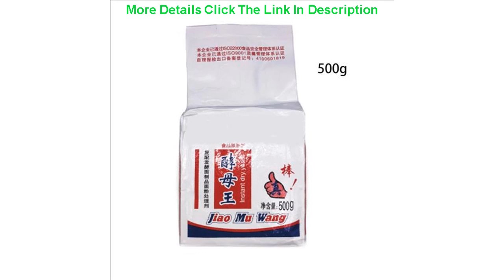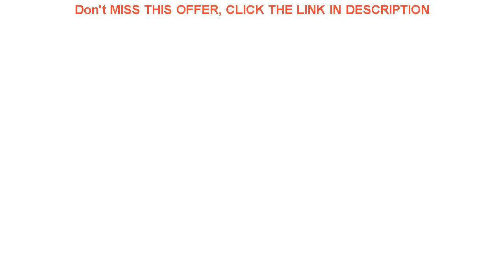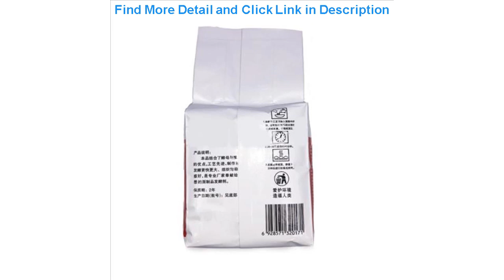500g Highly Active Instant Dry Yeast Powder for Steamed Buns Baking Ingredeint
500g Highly Active Instant Dry Yeast Powder for Steamed Buns Baking Ingredeint

Related Video With 500g Highly Active Instant Dry Yeast Powder for Steamed Buns Baking Ingredeint

10Pcs Sliding Cabinet Locks - Proofing Cabinets with Adjustable Child Safety Lock Handles Doors Storage Door Cupboard =
SKHEK Children's Rubber Boots For Girls Boys Mid-calf Bungee Lacing Snow Boots Waterproof Girls Boot Sport Shoes Fur Kids Boot =
Child Safety Harness Leash Anti Lost Adjustable Wrist Link Traction Rope For Baby Harness Strap Rope Leash =